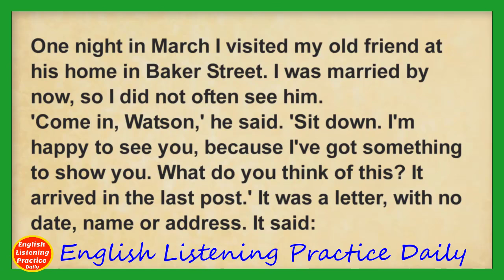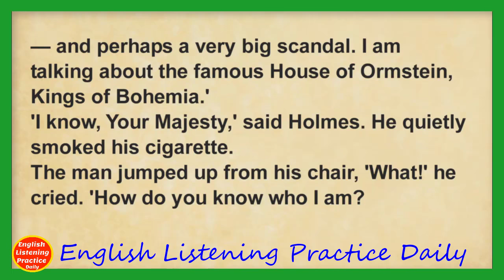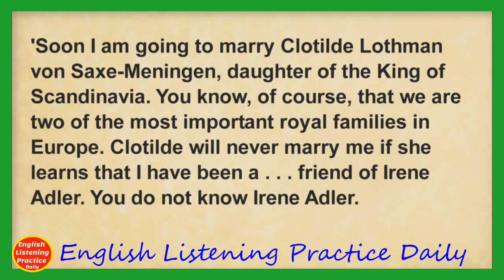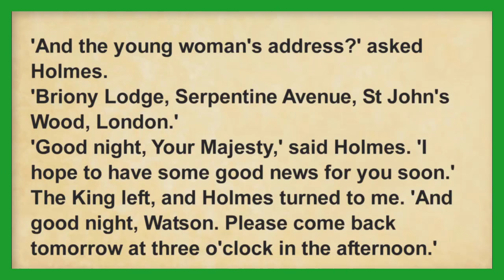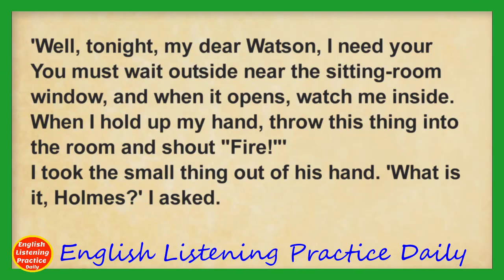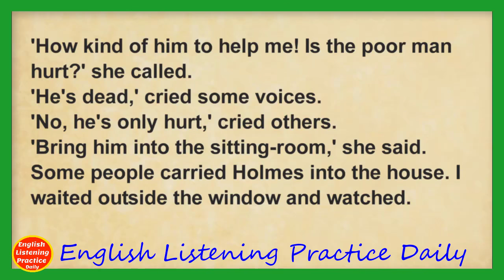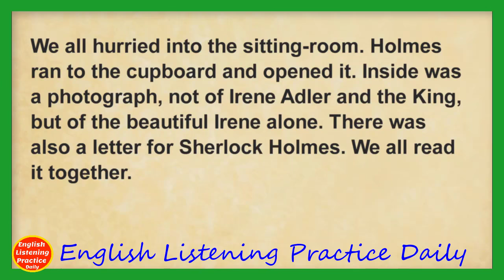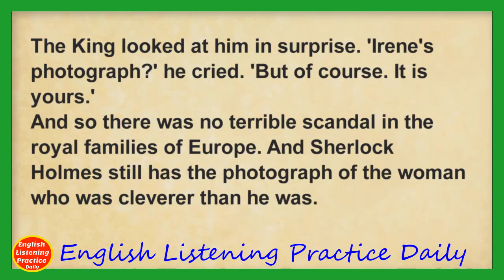Learn English Through Story Sherlock Holmes A Scandal in Bohemia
English Listening Practice Daily Story